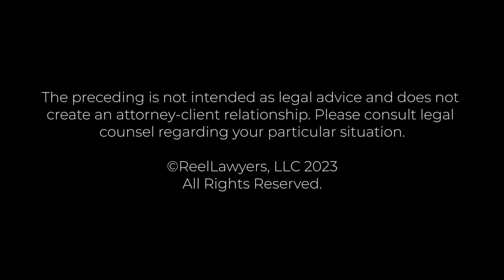Can you tell us about a remarkable commercial real estate dispute case you handled? | Robert Zarco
Can you tell us about a remarkable commercial real estate dispute case you handled?

Robert Zarco, Founder of Zarco Einhorn Salkowski, P.A., boasts over 35 years of unwavering advocacy for clients' legal rights and business interests globally. Recognized as a distinguished Commercial Trial Lawyer, he has earned numerous accolades, including "Lawyer of the Year" in 2020 for Franchise. His firm, consistently featured among the "Best Law Firms," and holds an AV Preeminent Rating from Martindale-Hubbell.

Leading a seasoned team, Zarco excels in assisting franchises and businesses, specializing in various areas such as commercial real estate, intellectual property and trademark litigation, and dispute resolution in a variety of other areas in business law. Nationally renowned, he represents clients in state and federal courts nationwide and actively lobbies for franchisee interests, receiving a Lifetime Achievement Award from the AAFD.

Robert Zarco, a Harvard graduate with a Bachelor's degree in Economics, honed his business acumen at General Motors in the Junior Executive Training Program while taking graduate courses in Business Administration at Pace University. A University of Miami School of Law J.D. Alum, Zarco is admitted to prestigious courts throughout the country, including the U.S. Supreme Court, solidifying his prominent role in the legal arena.

Zarco Einhorn Salkowski, P.A.